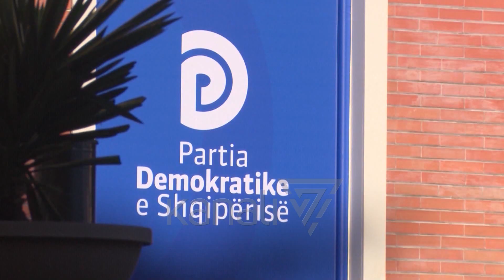“RIKTHEHET” LULZIM BASHA, AKUZON BERISHËN PËR DALJEN E PD ME DY KANDIDATË - News, Lajme - Kanali 7